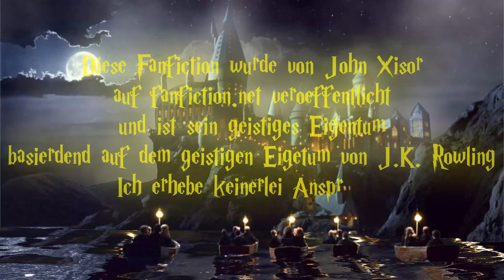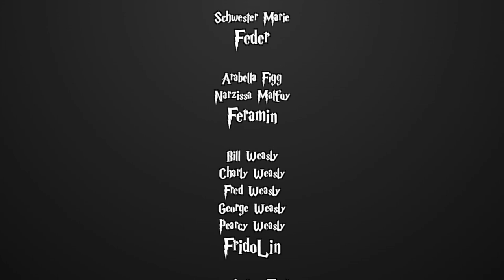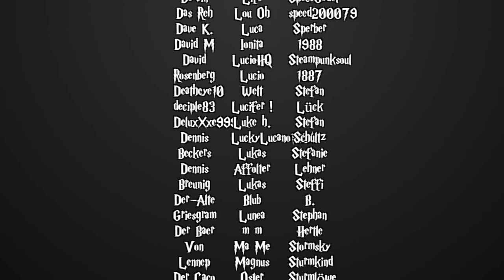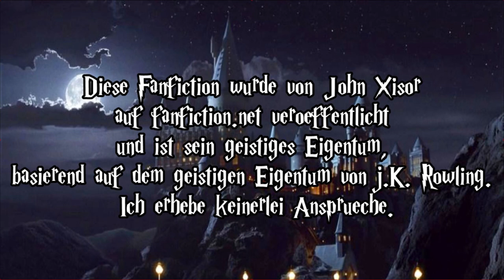[Fanfiction] Harry Potter und die Schatten der Vergangenheit -152.2 - Beistand